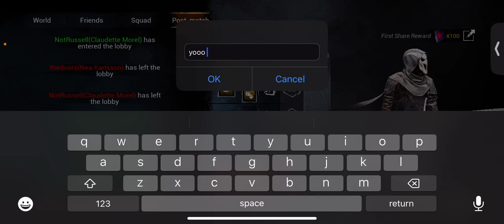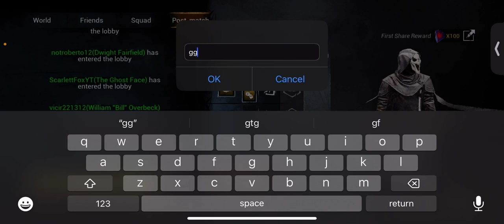Ghost face shenanigans